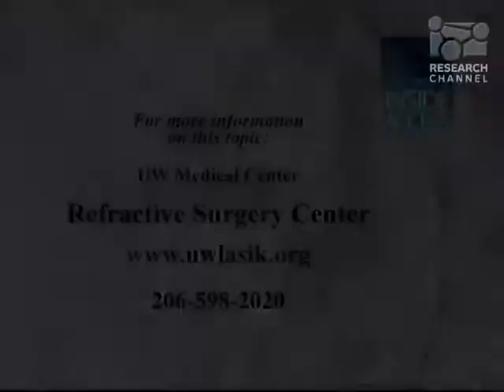Life Changing LASEK - UW Medicine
When eyeglasses started to get in the way of Brian Finrow's fun -- how to wear ski goggles? -- a pal pointed him to Dr. Tueng Shen, a UW Medicine refractive surgery specialist. Finrow opted to have his vision corrected via LASEK, which involves no cutting of the cornea, so is less prone to complications than the older LASIK procedure. One of Finrow's favorite activities now is buying sunglasses.